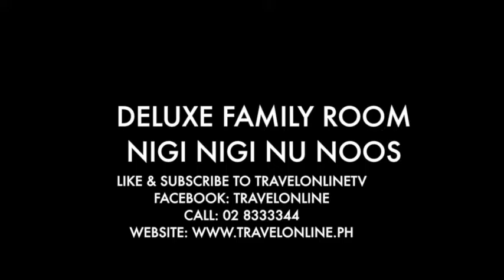NIGI NIGI NU NOOS DELUXE FAMILY ROOM Philippines Video Tours - TravelOnline TV